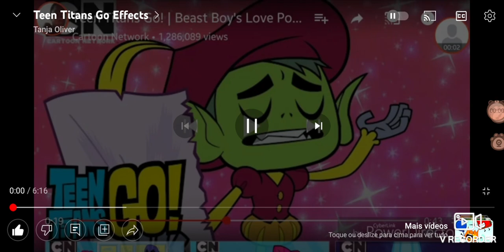11 July 2023